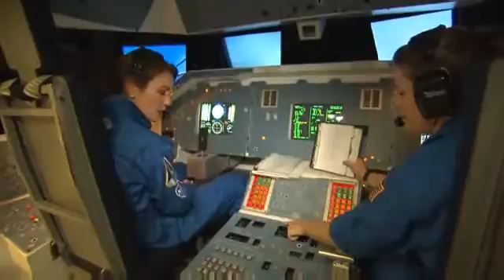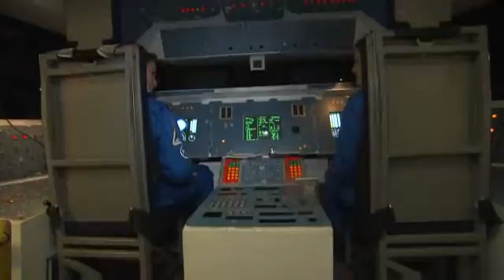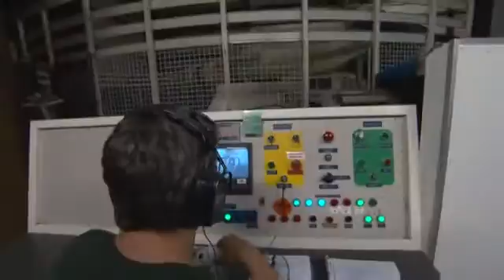CNN's Brooke Baldwin goes through astronaut training at Space Camp.